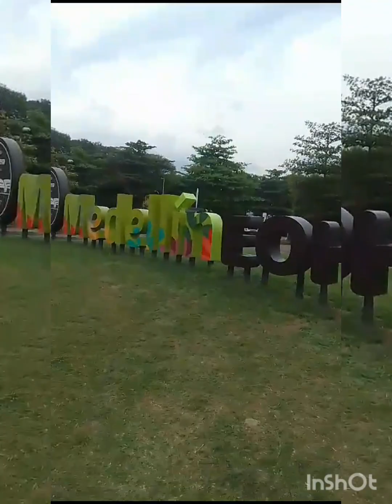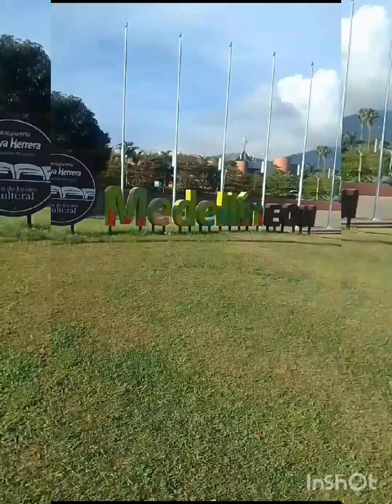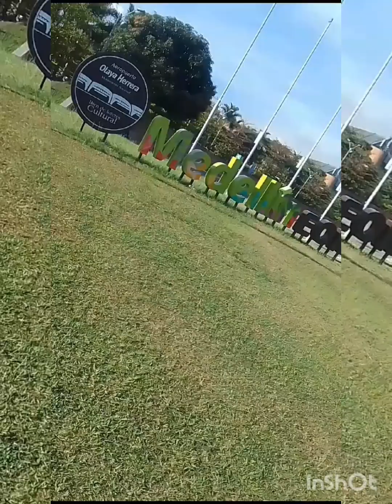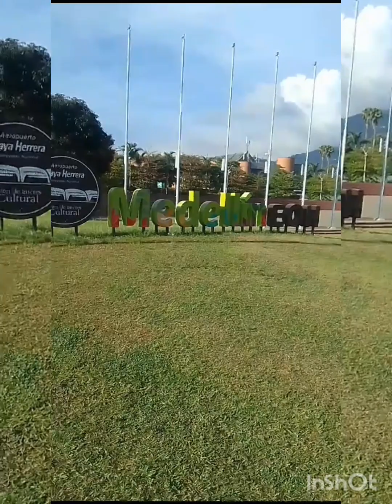The Rhythm Makes You Wanna Dance [ HD ]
Alex Mauricio G Feat Magic Affair 1990